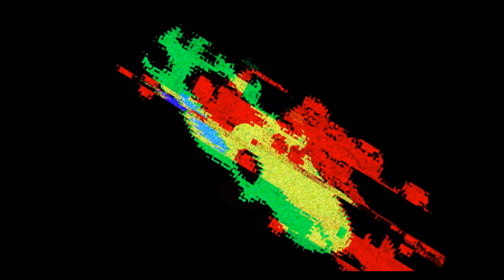EPIC DUOS DUB!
It had been quite some time since my buddy played some warzone so we jumped in and grabbed ourselves an epic duos victory! I post more FPS compilations and victories, along with RPG game play and RTS walkthroughs, and if you enjoy my content please hit that subscribe button with the notification bell for more content every Monday and Wednesday!!